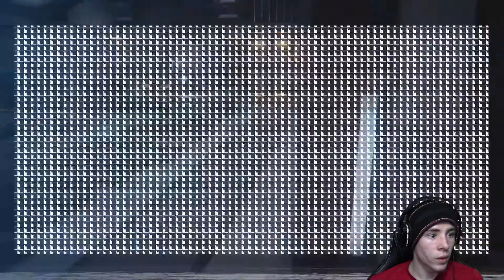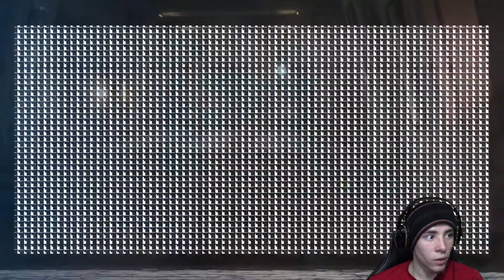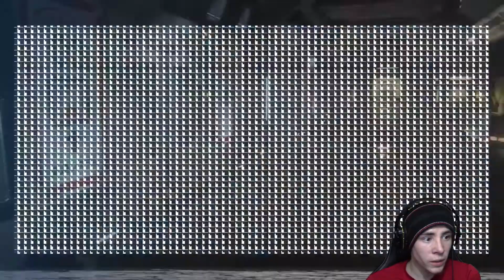Alien Isolation| Episode 15: Electrocution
In this episode we murder a whole lot of androids. Not just like two or three. No, more like twelve or fifteen. But anyways until the next time, Stay Sharp!